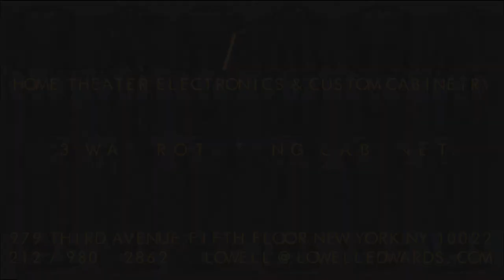3 Way Rotating Mahogany Custom TV Cabinet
Motorized rotating home theater center with bar and lighted display. A custom unit available in size, layout, and finish designed to your specifications. Shown in hand rubbed Honduras mahogany with raised panel doors and fluted columns. TV sizes up to 40".

Each cabinet is custom made to fit any TV and the associated components. We individually design and manufacturer each cabinet to your exacting specifications. Provide your design or use one of ours to create the perfect solution to hiding or concealing a TV in your living room, bedroom or any location. Pop Up, sliding door and under bed units are available as well. All of our cabinetry and motorized mechanisms are proudly made in the USA by local craftsman.

for more information on pop up TV cabinets and all of our home theater electronics, cabinetry products and complete installation services